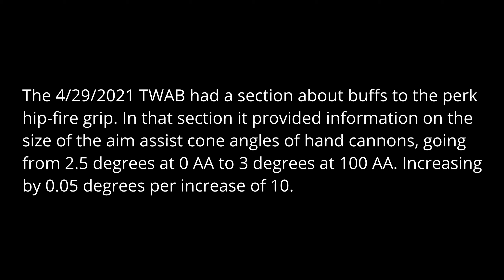Aim Assist Cones are Insane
A short demonstration of the sheer amount of aim assist in this game.